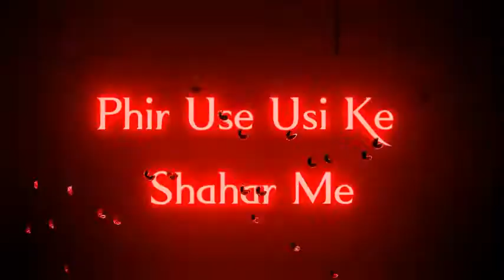ᴋᴀʙʜɪ ᴋɪsɪ sᴇ ᴏɴʟɪɴᴇ ᴅᴏsᴛɪ ʜᴜɪ ʜᴀɪ